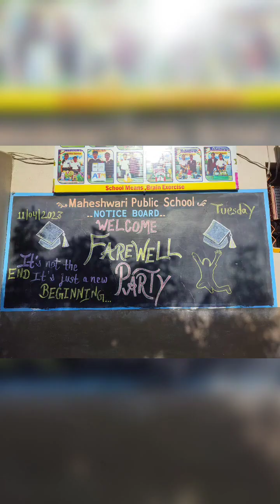April 16, 2023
Farewell Party in MPS